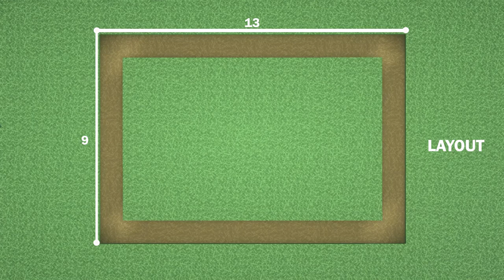Minecraft | How to build a Wooden Modern House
It's a Wood Modern House made of oak.

00:00 intro
00:30 Build Outside
06:37Exterior Decorations
08:35 Inside Decorating
13:17 Outro

🍀 INFO 🍀

🍓 MINECRAFT VERSION : Java Edition 1.16.5

🥝 RESOURCEPACK
 - Default

🍀 MUSIC 🍀

🍀 NOTE 🍀

Thank you for sharing the video, but don't modify or distribute without permission.

English isn't my first language, so words or spelling can be wrong.